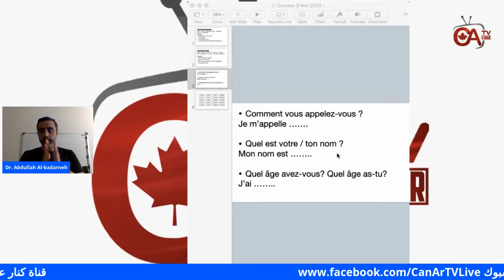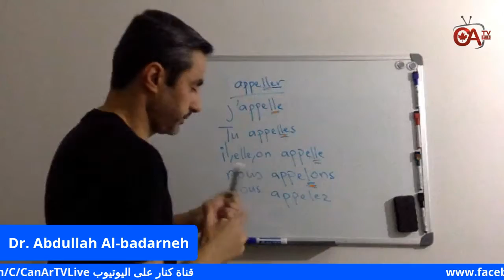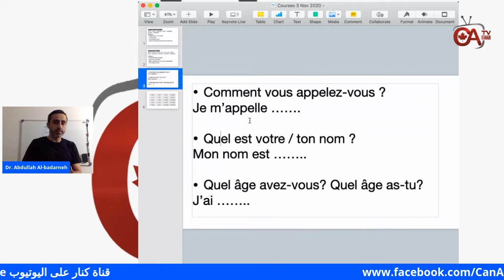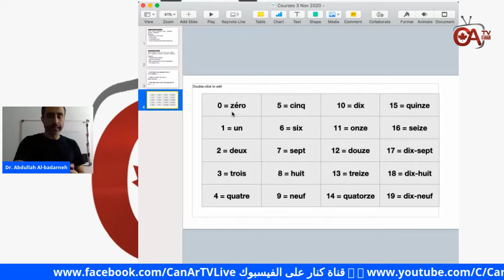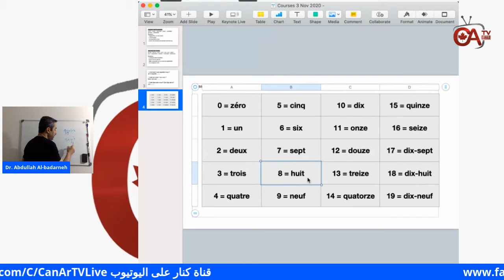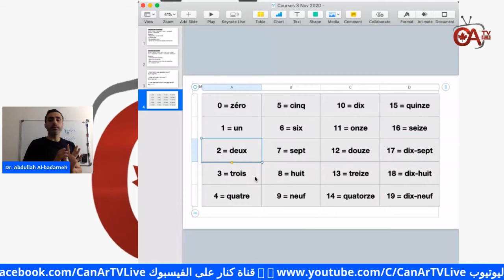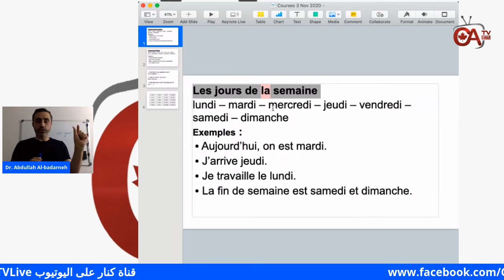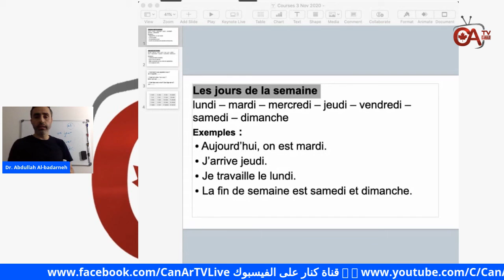اللغة الفرنسية لغير الناطقين بها، حلقة ٦